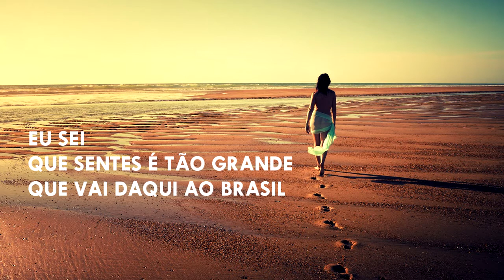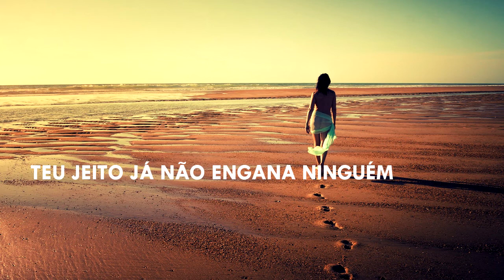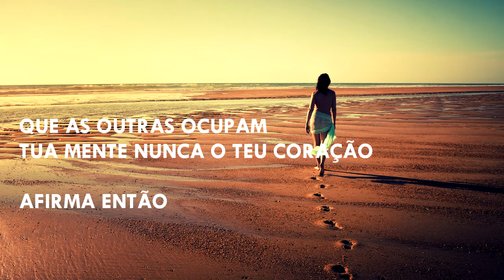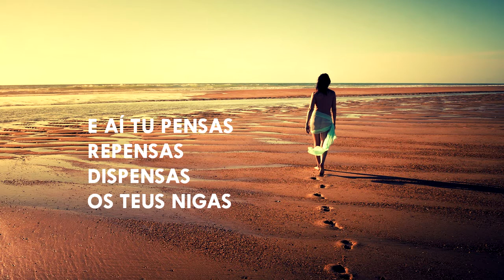Thanya - Minha Presença + Letra | Kizomba | 2017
Thanya - "Minha Presença" | Música Official | Kizomba | 2017

♦ »»»»»» Contacto «««««« ♦